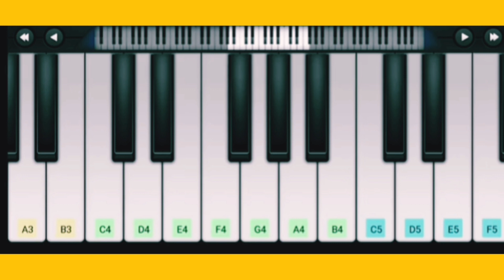Aakasham Nee Haddura | Bio Of Gopinath | Kaatuka Kanuley Song | Surya